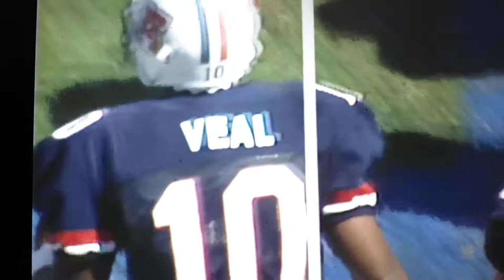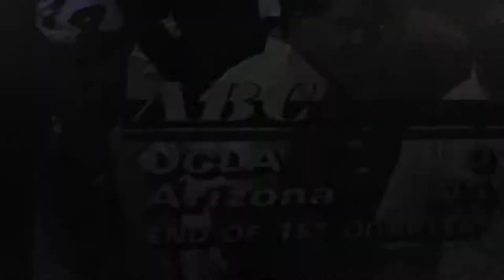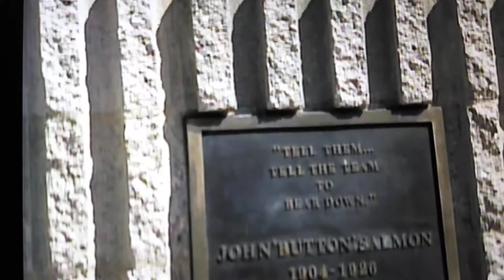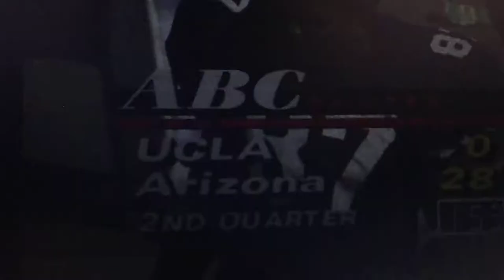1989 UCLA vs uofa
1989 Football